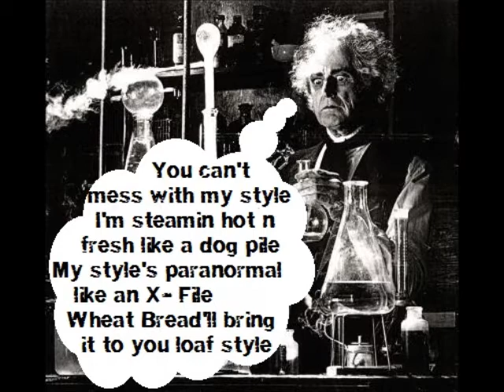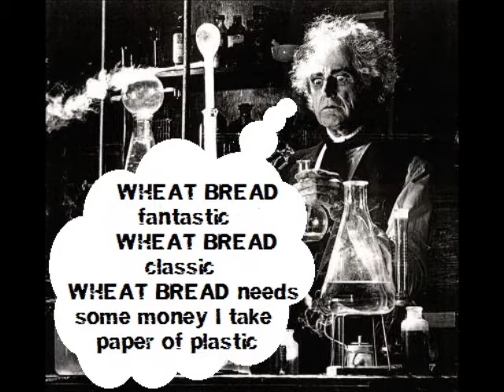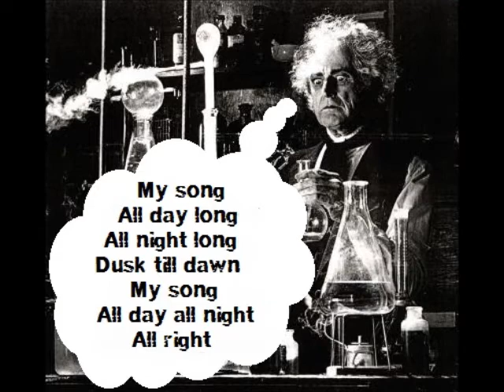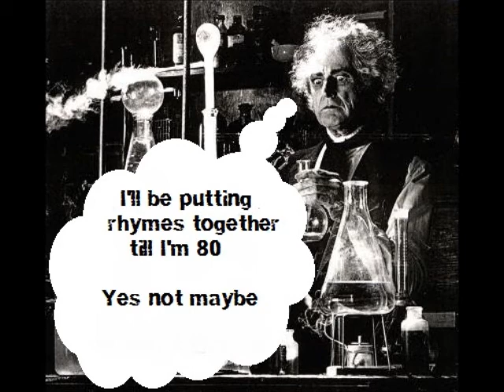WHEAT BREAD "You Can't Mess With My Style" LYRIC VIDEO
This is a lyric video for my song "You Can't Mess With My Style" off my debut CD The Mad Scientist,,,,,,Enjoy!